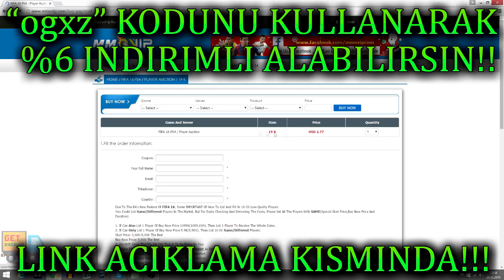FIFA 17 - HER PAKETTEN 84+ ADAM CIKARMA YONTEMI! INANILMAZ OYUN ACIGI! TOTY ÖRNEKLI ACIKLADIM!